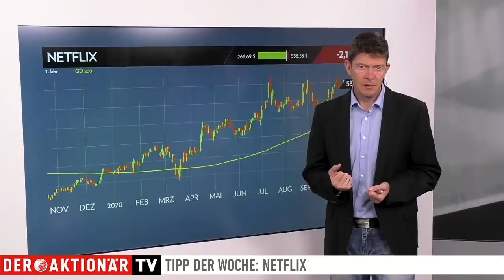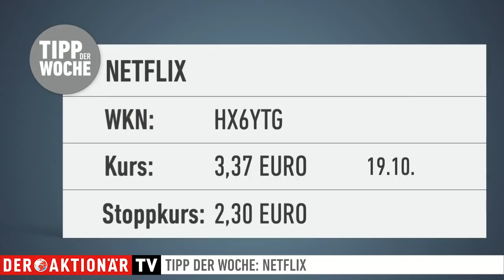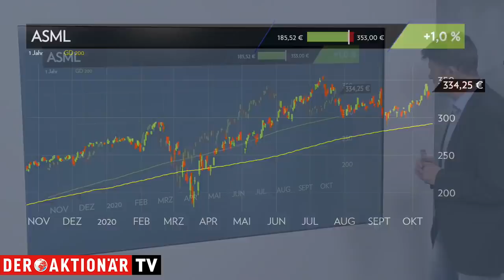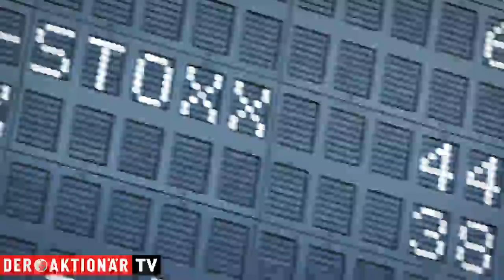Netflix: Morgen gilt es! Tipp der Woche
Die Bilanzsaison nimmt in den USA merklich Fahrt auf. Als einer der ersten Tech-Werte legt Netflix nachbörslich Zahlen vor. Anleger können sich laut Analysten berechtigte Hoffnungen auf gute Ergebnisse machen.